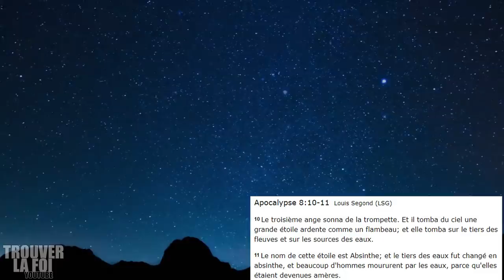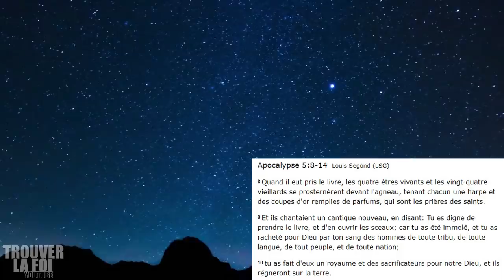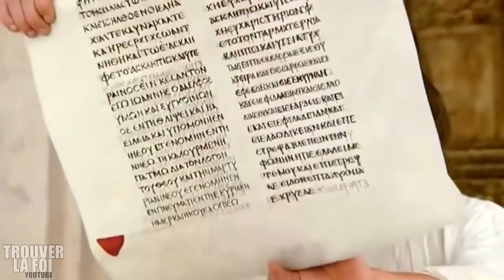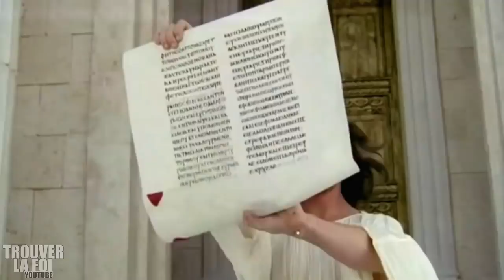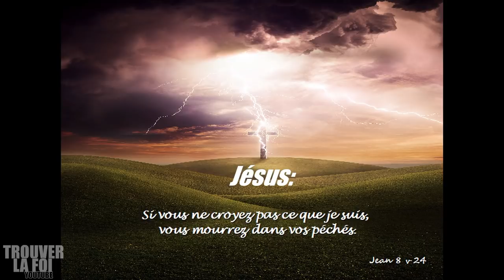LES 24 VIEILLARD COURONNES DE L'APOCALYPSE JUGERONT AVEC JESUS! QUI SONT ILS?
Qui sont ces 24 vieillards representés symboliquement dans l'apocalypse et jugeant le monde avec Jésus, ayant recu une couronne de gloire et voyant l'Ouverture du 1er sceau de la grande tribulation...?!
La bible nous explique clairement que ce sera NOUS..l'eglise du Christ, les enfants de Dieu!!!
Ils sont couronnes et rappelez vous que Jésus a parlé d'une couronne incorruptible de gloire...! Voila la recompense supreme!